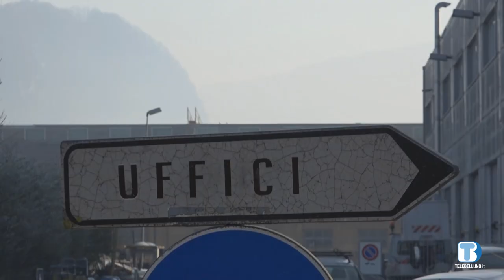Un bilancio dei primi sei mesi dello Sportello del Cittadino di Feltre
Un terzo degli utenti chiede informazioni sui rifiuti, ma c'è anche chi si vuole solamente sfogare